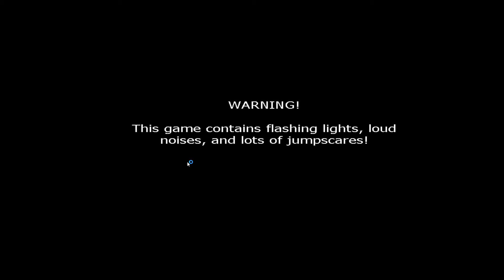Five nights at Freddy's 2 | Night 6